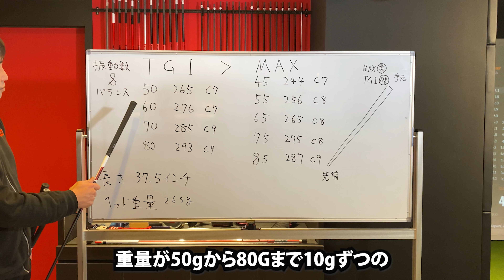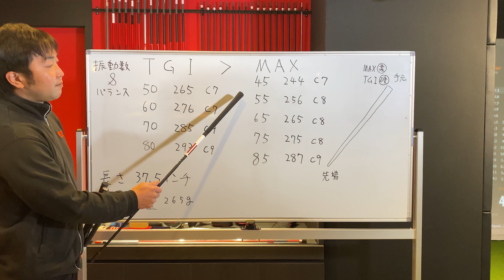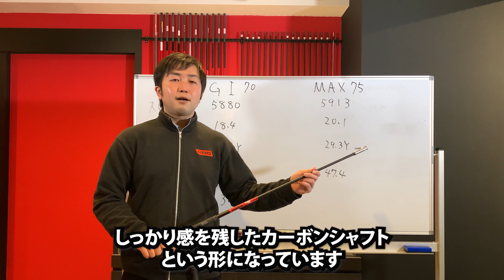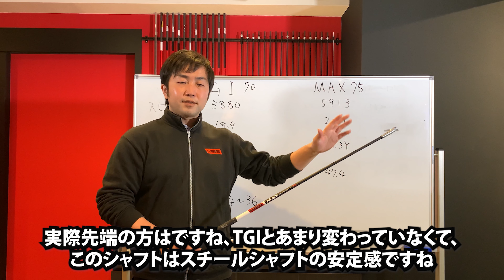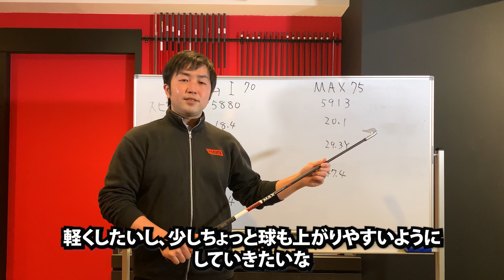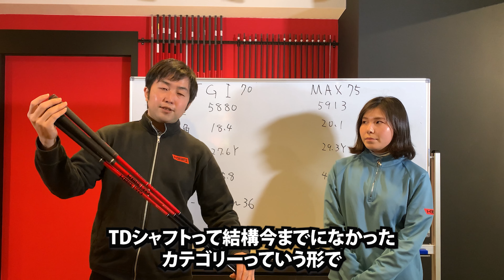【シャフト紹介】アイアン用カーボンシャフト TGIとMAXを徹底比較します！！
今回はアイアン用カーボンシャフトのTGIとMAXを比較していきます！
皆さん是非ご覧ください！